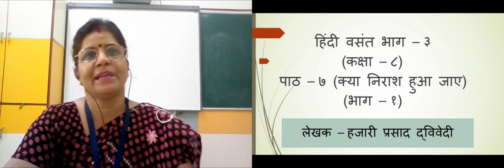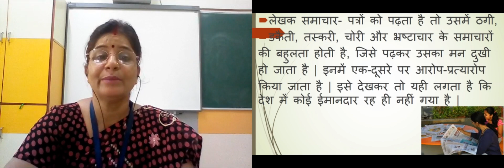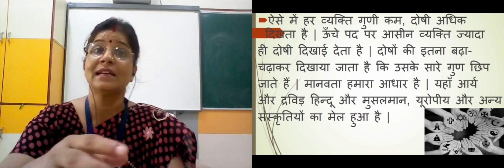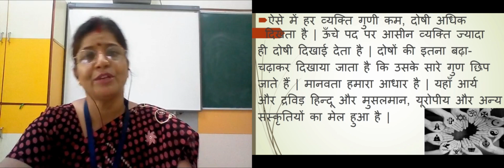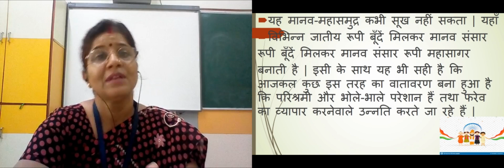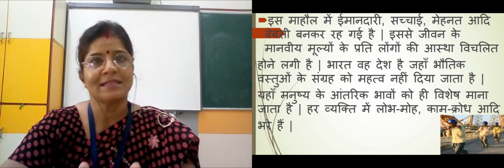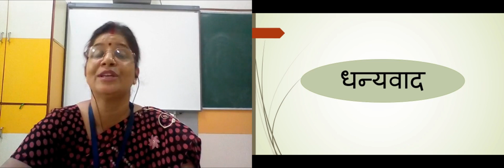पाठ ७ क्या निराश हुआ जाए भाग १